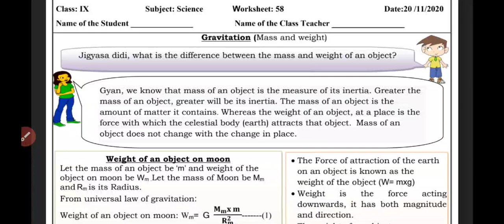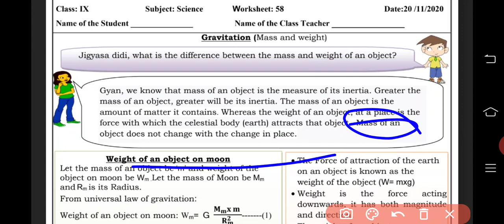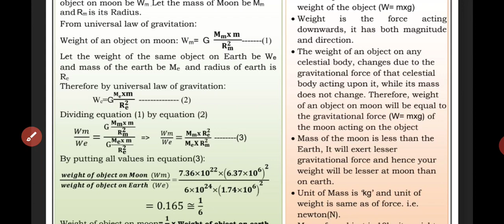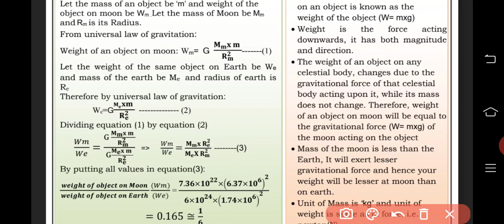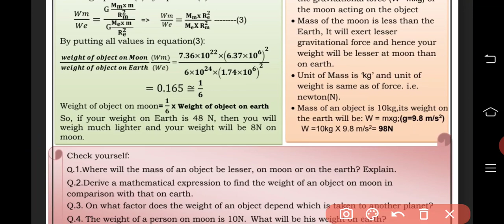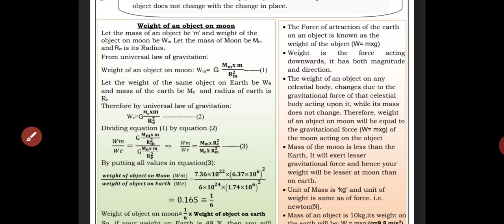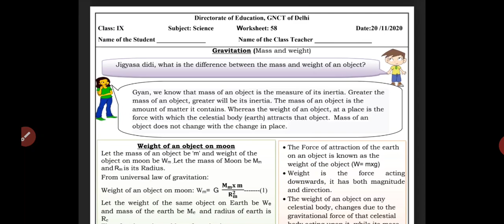9th Class Science Worksheet, no 58, date : 20/11/2020, in english medium